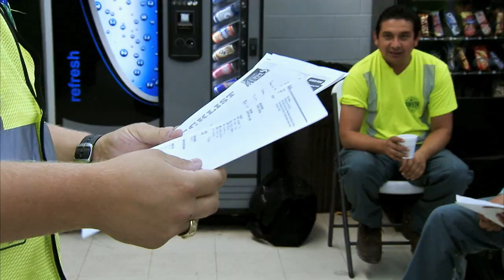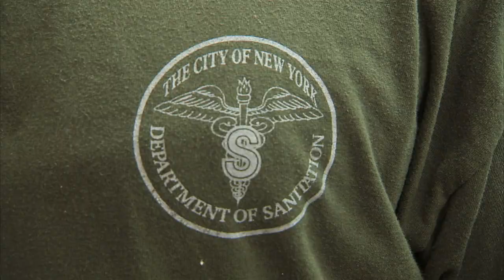TRASH INC THE SECRET LIFE OF GARBAGE - "Pick-Up" - in HD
An extra feature to the currently airing documentary: Trash Inc The Secret Life of Garbage on CNBC-TV. Check your local listings or Cable Program Guide for airings - and set your DVR for one of the most interesting insights into an industry most of us have no clue about, or the destruction we are doing to our planet and our ocean life with all the trash winding up in our seas. This clip features sanitation workers from Seattle, Atlanta, and New York City.